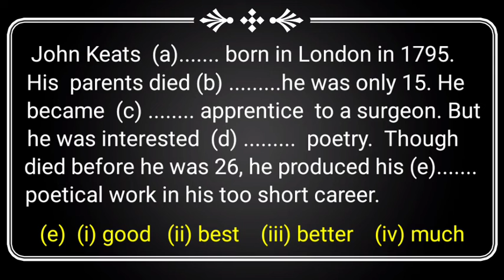close test for class 10th cbse part 1